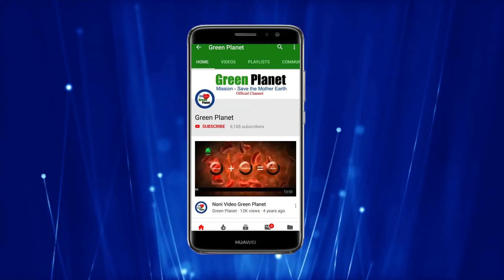Excellent Result on Gram by Green Planet